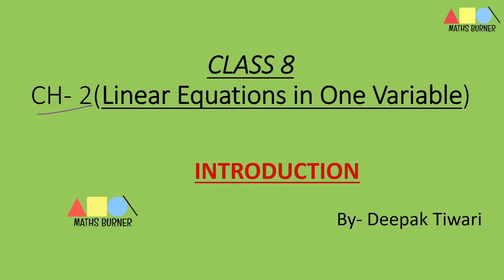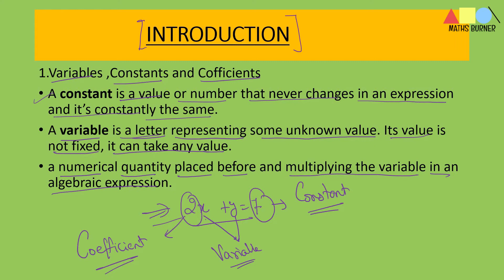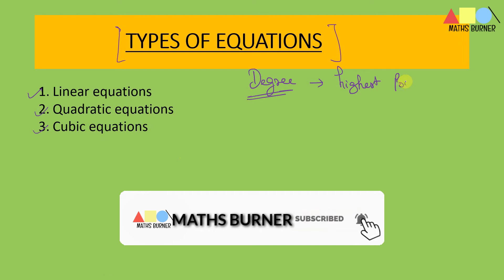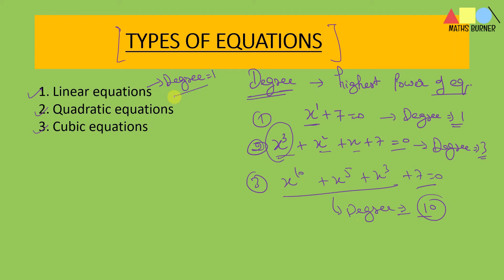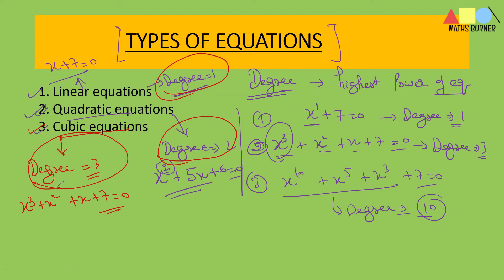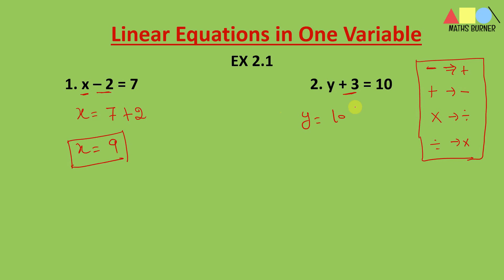INTRODUCTION & SOLUTION EX 2.1 OF LINEAR EQUATION IN ONE VARIABLE || CLASS 8 || CHAPTER 2|| MATHS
IN THIS VIDEO , YOU WILL GET  THE INTRODUCTION  AND SOLUTION OF EX 2.1 OF SECOND  CHAPTER OF CLASS 8 ( LINEAR EQUATION IN ONE VARIABLE).